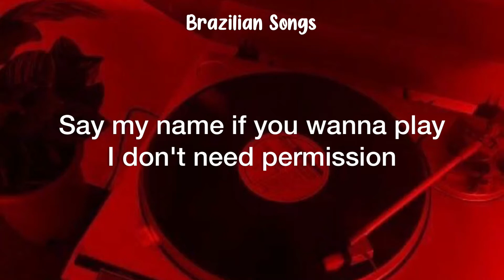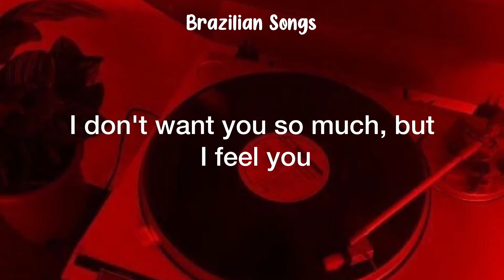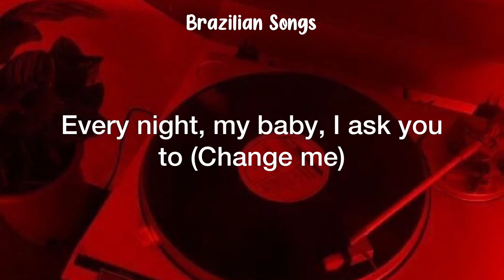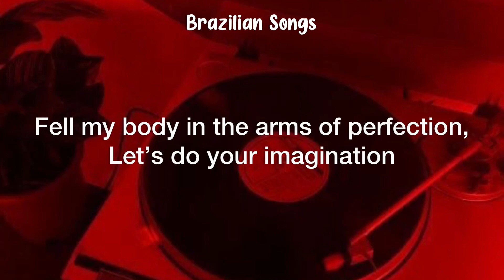BRAZILIAN SONGS IN ENGLISH | Escorpião - Agnes Nunes, Neo Beats, and Xamã